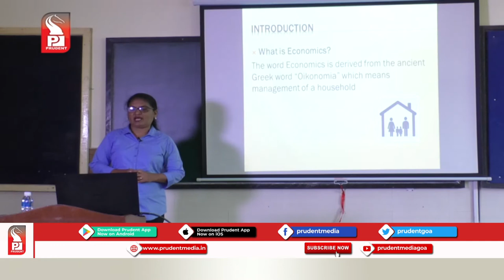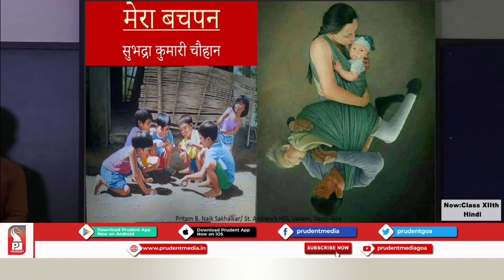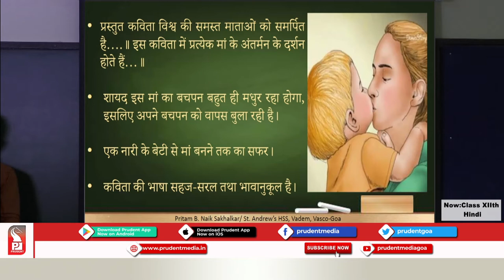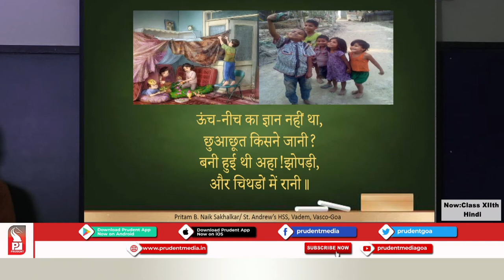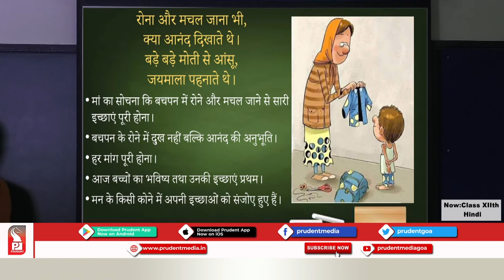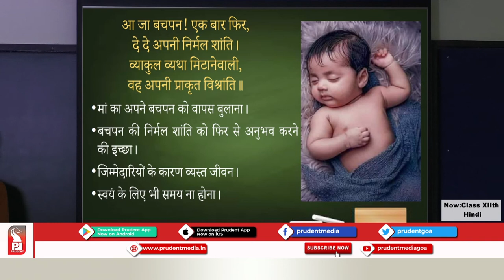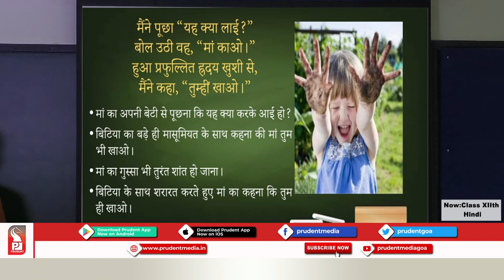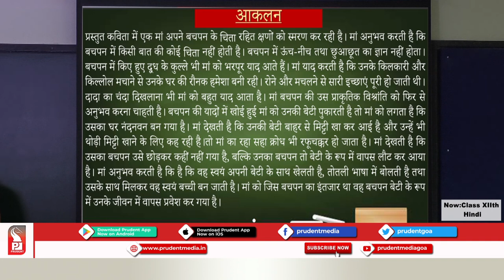Prudent Scholars | 12th Hindi | मेरा बचपन | 13 Aug 20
Subject: Hindi
Name of the Teacher: Pritam Sakhalkar, Teacher Grade-I
Chapter details: मेरा बचपन
School :- St.Andrew’s Higher Secondary School, Vaddem, Vasco-Goa